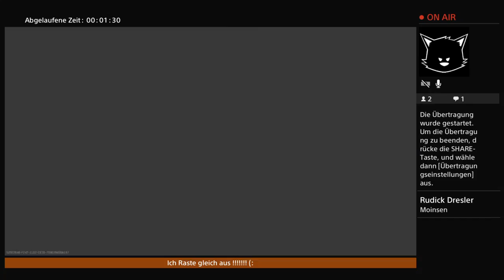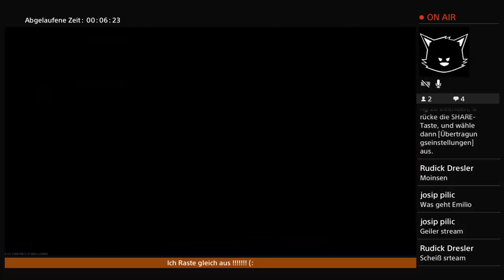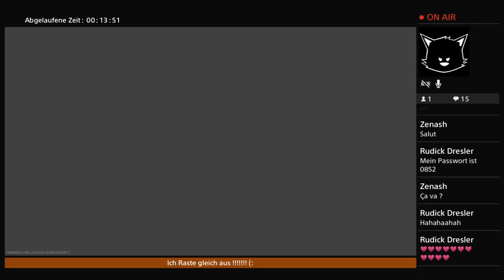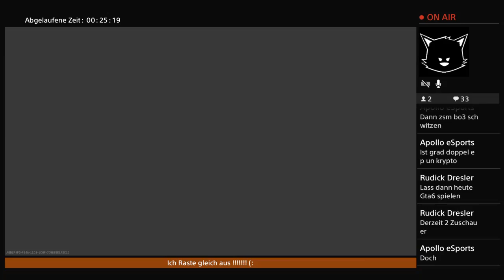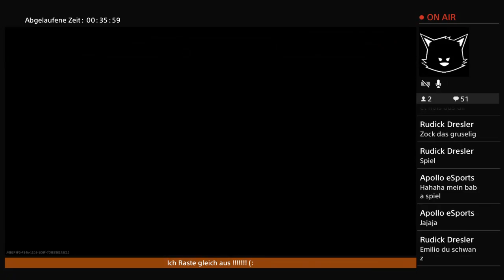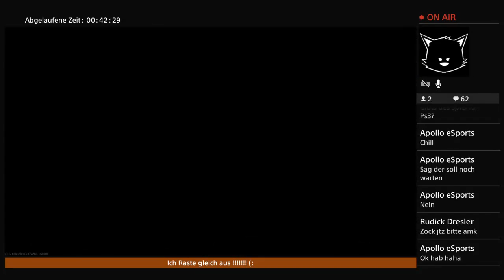Ansage an Lidl !!!!!!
Bitte den like botton verprügeln und abonieren 😀
Schaffen wir 200 abos ❓